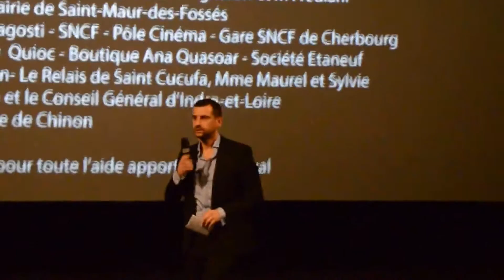Débat Film Qu'est ce qu'on a fait au bon dieu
Cette vidéo est le débat des acteurs et réalisateur/producteur du film "Qu'est ce qu'on a fait au bon dieu?" avec le publique après la diffusion de ce film au cinéma ugc ciné cité rosny le 11/04/2014.